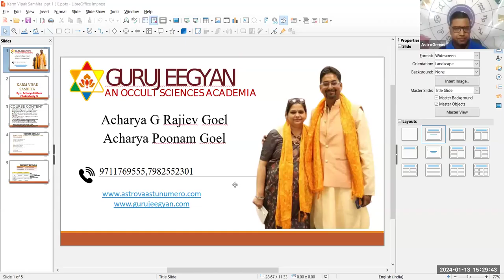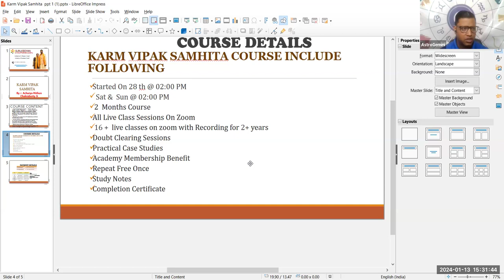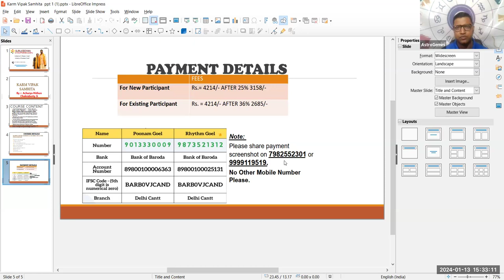Free 27 Nakshatras & Remedies Session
Welcome to our in-depth online course review for "Karm Vipak Samhita"! In this video, we will unveil the secrets behind this highly acclaimed course and provide you with a comprehensive overview.

Course Content
✅ The 27 Nakshatras include: Ashwini, Bharani, Krittika, Rohini, Mrighasira, Ardra, Punarvasu, Pushya, Ashlesha, Magha, Purva Phalguni, Uttara Phalguni, Hasta, Chitra, Swati, Vishaka, Anuradha, Jyestha, Moola, Purvashada, Uttarashada, Sharavan, Dhanishta, Shatabisha, Purvabhadra, Uttarabhadra, and Revati.

✅ Expiation of 4 padas of all 27 Nakshatras and there Remedies Explanation

✅ All the four Padaa and there stories are being explained by Lord Shiva to Goddess Parvati. Every pada is connected with your many past life karmas. In this course, we will decorate the padas of every Nakshatra

✅Expert Choice A brass aura scanner is the best. "Recommended for water, locating pipes, cables, and drains, locating building sites,, energy, Vastu and Fengshui, geopathic, and aura scanning."
✅High-Quality Brass Body Electronic Aura Scanner
✅With the latest technology, mass and cable
✅With Latest Technology Sample

If you're ready to uncover the hidden truths of karma and gain valuable insights into the workings of this intricate cosmic law, join us on this fascinating journey with Karm Vipak Samhita. Enrol now and unlock the doors to a deeper understanding of your past, present, and future.